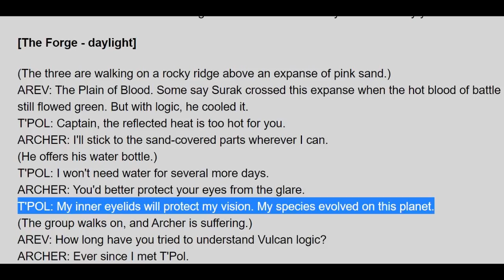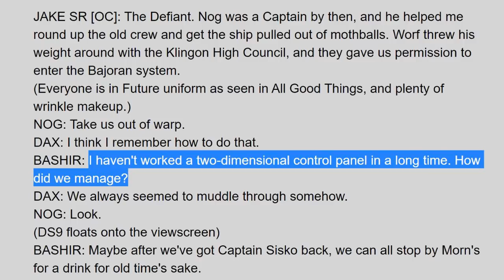Star Trek Picard Episode 3 Review / Breakdown / Analysis by Nitpicking Nerd